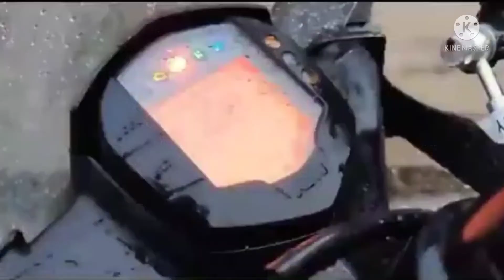KTM rc bike whatsapp status || Ready To Race ❤️